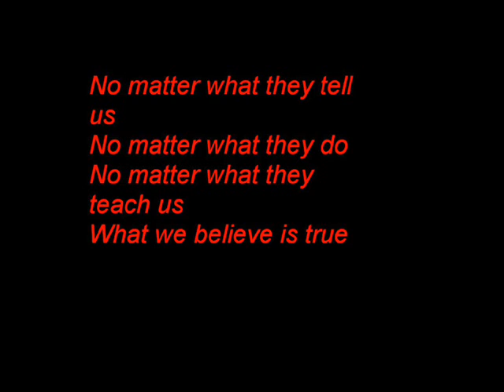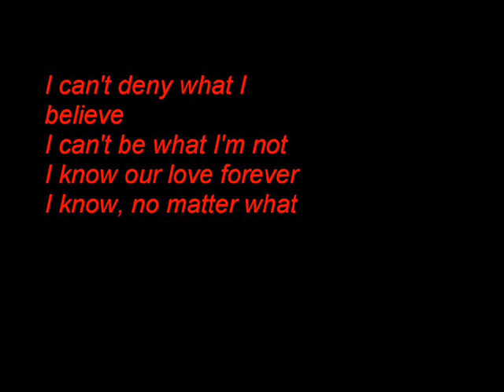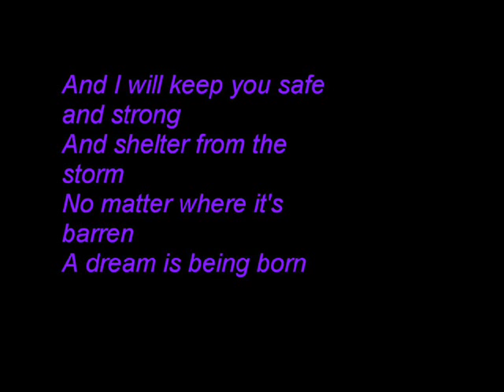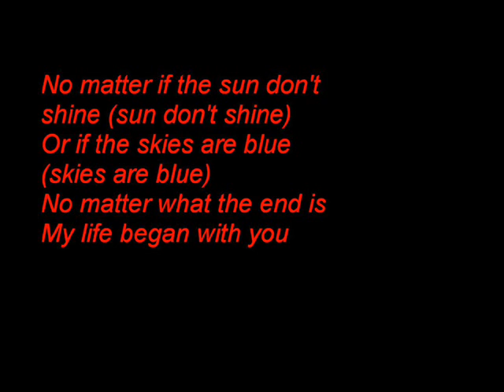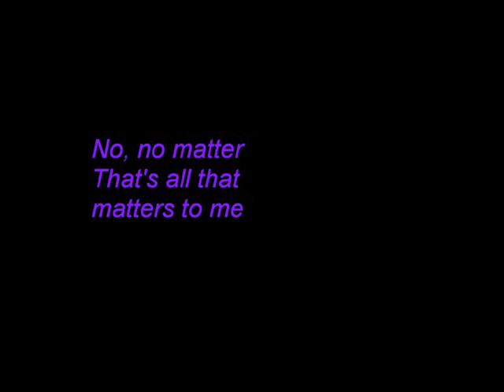Boyzone - No matter what (Lyrics)